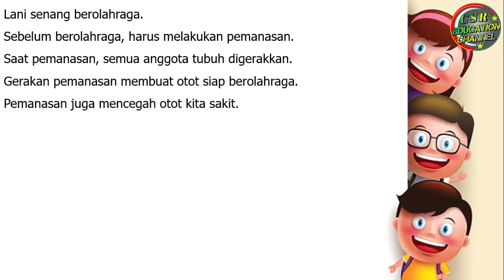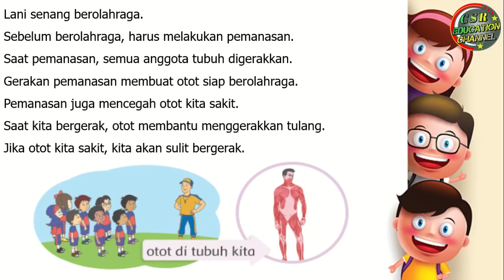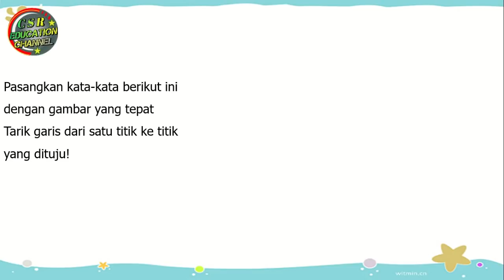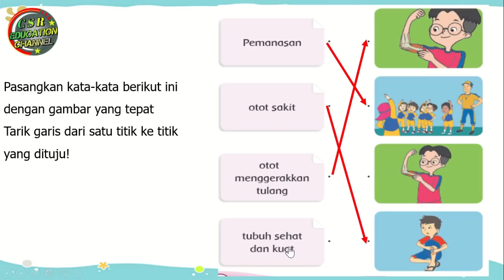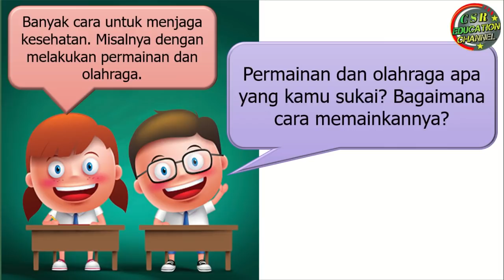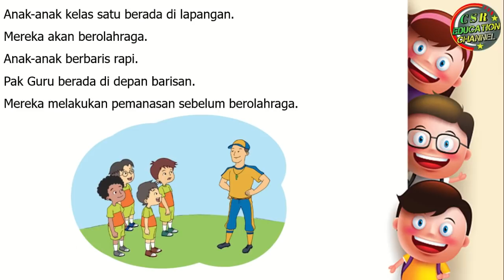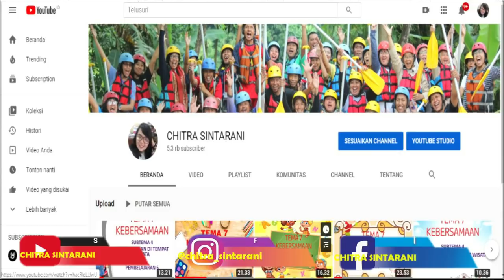Kelas 1 Tematik : Tema 2 Subtema 1 Pembelajaran 2 (KEGEMARANKU)